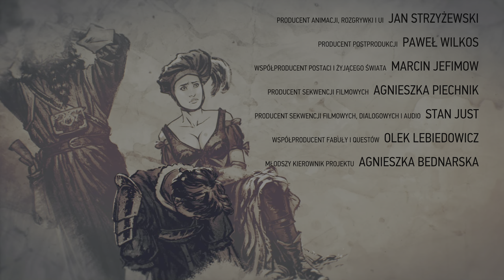Wiedźmin 3: Krew i Wino - Zakończenie - PS5 - #25 (Bez Komentarza)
Gramy w drugie DLC do gry Wiedźmin 3 - Krew i Wino.